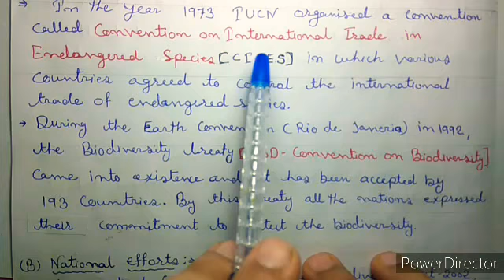Biodiversity conservation class 10th rbse